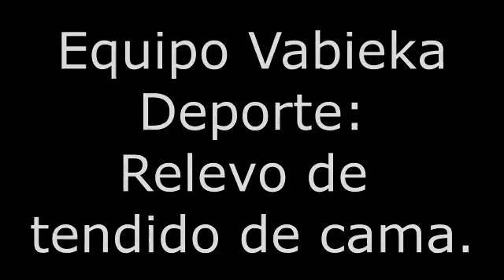2020 Juegos Pandémicos: RELEVO DE TENDIDO DE CAMA (Capitanas Vabieka - Mexico)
Capitanas Vabieka presenta...

RELEVO DE TENDIDO DE CAMA  - ¿Qué tan divertido puedes hacerlo?

Representantes: SonFit e Ira Clown.

Objetivo: Tender / vestir una cama
2 categorias:
- cama matrimonial
- cama individual

Este deporte de gran riesgo está diseñado para jugar en familia, en pareja o en soledad. La dinámica será la misa, relevar los 4 pasos principales para tender una cama.

Instrucción:
El equipo está en una esquina de la habitación, sale el primero, una vez que vuelve, sale el siguiente y así sucesivamente.
Primera persona - quita todo lo que hay en la cama.
Segunda persona - sacude la cama y pone cubrecama.
Tercero persona - coloca sábana (con dobles en el principio*)
Cuarta persona - coloca cobija y almohadas.
Se calificará creatividad, tiempo y destreza.

Todos los videos serán anunciados en la transmisión en vivo de los Juegos
Pandemicos, y los más votados pasarán a la segunda fase, que será la GRAN FINAL del RELEVO DE TENDIDO DE CAMA, en los PANDEMIC GAMES 2020. AUGUST 23 @ 11-11:30AM PST/ 6-6:30PM GMT.

Cronograma:
Recepción de videos del 15 al 18 de agosto
Transmisión en vivo de las eliminatorias jueves 20 de agosto
Gran muestra Final domingo 23 de agosto

Registrarse para GRAN FINAL del RELEVO DE TENDIDO DE CAMA, en los PANDEMIC GAMES 2020